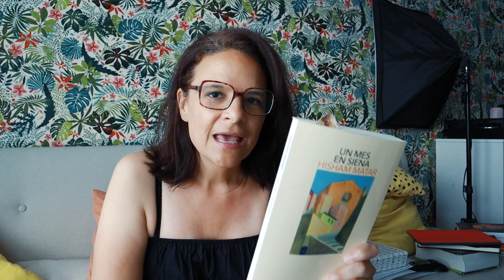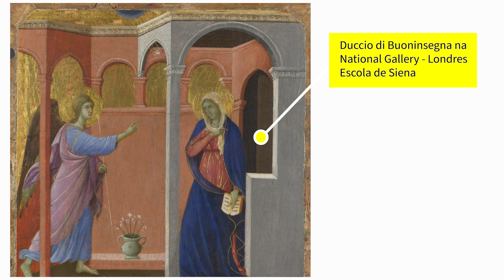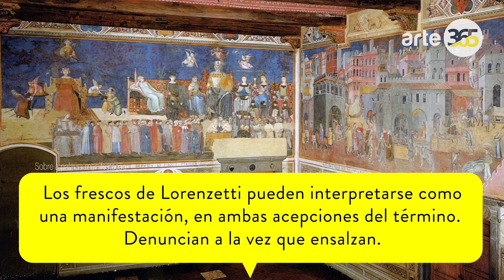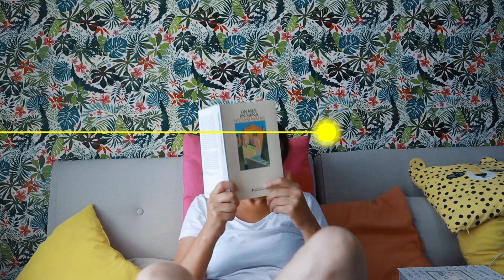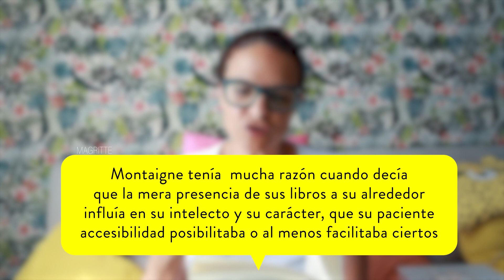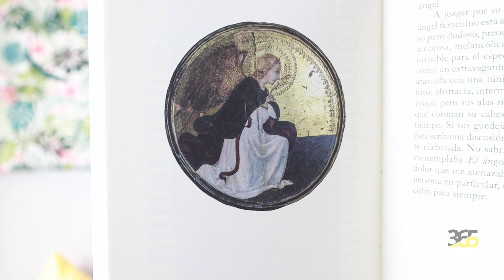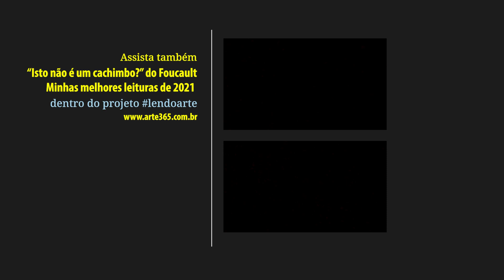Um mês em Siena - Hisham Matar | Vlog de Leitura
Segundo vlog de leitura do lendoarte2022. Livro delícia do ganhador do Pulitzer - Hisham Matar.

A arte como consolo, a arte como uma âncora que nos mantém unidos a esse mundo, quando tudo parece desmoronar sem nenhum sentido.

Através de sus memórias de uma estância de 30 dias em Siena, Hisham Matar entrelaça o desaparecimento de seu pai das mãos da polícia secreta líbia e grandes reflexões sobre a vida, que imagino povoam a cabeça da maioria de nós, seres chamados humanos.

Pequenos textos em que a arte normalmente vertebra e alinhava as reflexões do autor que surgem ao admirar, ao observar uma mesma obra por horas e inclusive dias. Matar nos ensina, sobretudo, a necessidade de pausar nosso olhar para realmente sentir o pulso de uma obra.

Além das reflexões políticas, transcendentais, analisa ao detalhe algumas das pinturas que se depara nessa estância italiana.

👁 A edição que eu li
👁 Edição em inglês

👩🏽‍💻Minha lista de livros de arte

🎼 Músicas:
1️⃣ A Brighter Heart de Audionautix é licenciada de acordo com a licença Atribuição 4.0 da Creative Commons.
2️⃣ Young And Old Know Love by Puddle of Infinity